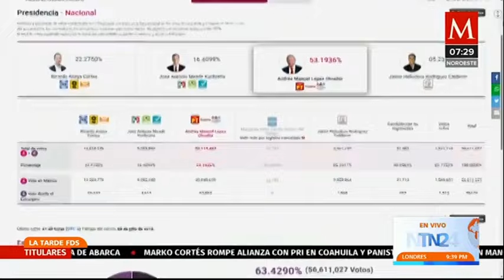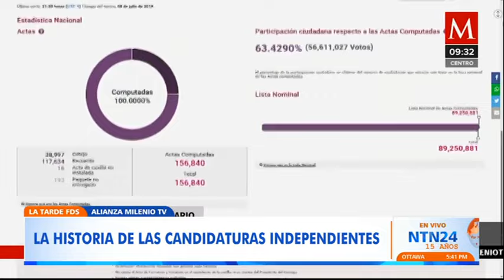Periodista Juan Carlos Zúñiga: "Hay un apoyo ciego de los seguidores de López Obrador"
Según el entrevistado, la nación azteca se encuentra "polarizada" de cara a los comicios de este 2024.